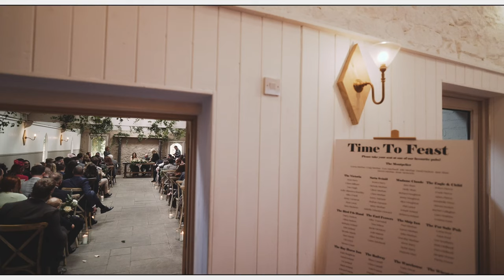Wyresdale Pak Weddings // Emma & Craig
“We’ve just had the home premier!! Thanks so much, we absolutely loved it. You’ve had us in tears/laughter tonight and we can’t wait to share it with family and friends! Thank you!!
(Craig & Emma)

Well, after a lovely message like that, my job is done 🙂

The wedding of Craig & Emma at Wyresdale Park was a perfect day filled with laughter, tears, great speeches, wonderful vows, Jenga, limbo and Beer Pong!
The new Mr & Mrs Meehan made the day so easy for both me and the boys from Scott & Lees. We were lucky to have such a fun, and laid back couple who trusted us to capture their big day.
Thank you for inviting me, all the very best for the future, lots of love, Ro x

Wyresdale Park Wedding Videographer

Wyresdale Park Wedding Film